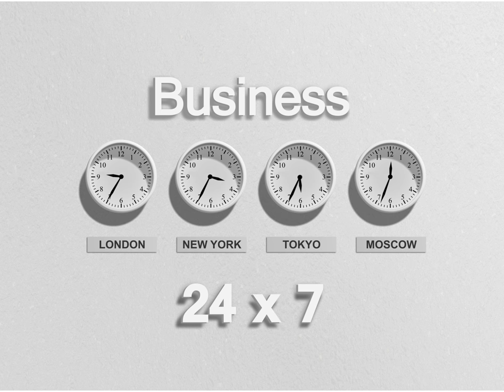Business background | motion background | moving background | clock animation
All video clips are free to use for any project. (personal or commercial). We intend to make your life easy by availing you with creative and conceptual video contents. So, if its live shoot, motion graphics or animations, we have it all for you.

Corporate presentations